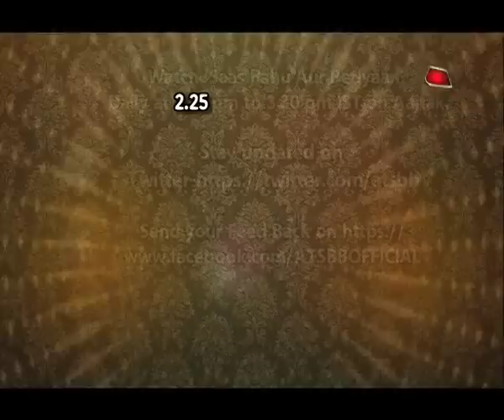Mera Gaon, Mera Desh With Vishal Vashishtha In Kolkata!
Checkout this special segment of Vishal Vashishtha from his home town Kolkata..